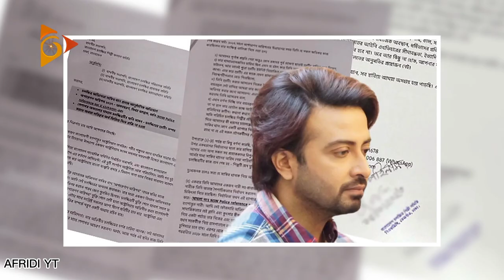তাহলে কি কেউ এই ছাড় পাবে না সাকিব খান এর হাত থেকে Roasting 😁 By I'm Afridi Fom Naijerimo 💥